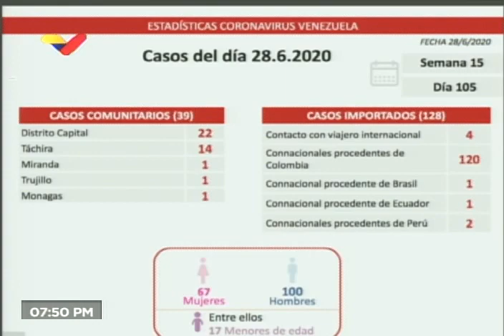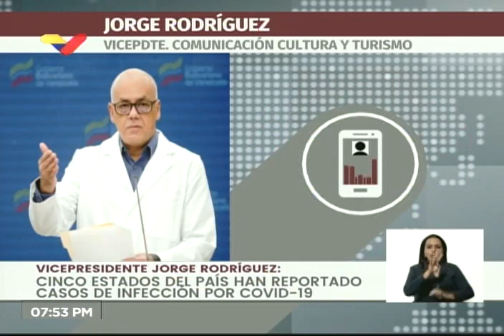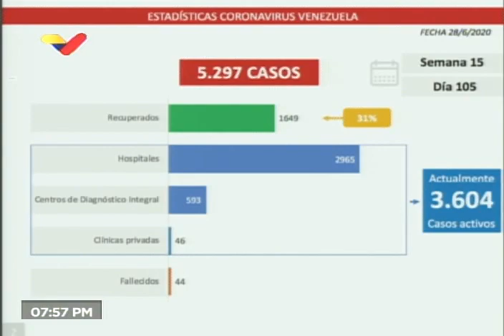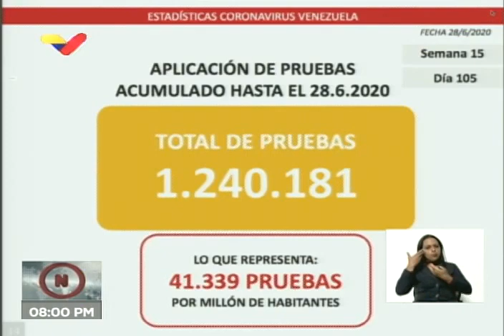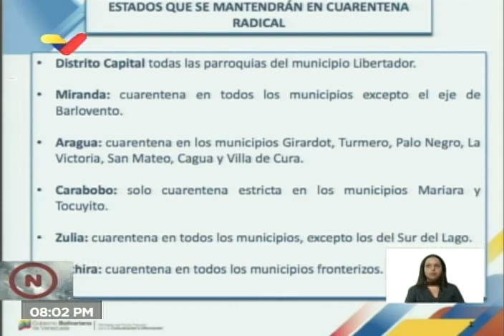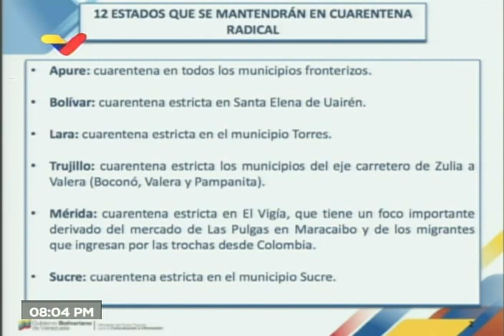Reporte Coronavirus Venezuela, 28/06/2020: Jorge Rodríguez reporta 167 nuevos casos y 2 fallecidos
El vicepresidente de comunicación de Venezuela, Jorge Rodríguez, informó este domingo de 167 nuevos casos de coronavirus Covid-19 detectados en el país en las últimas 24 horas, así como 2 nuevas personas fallecidas. Señaló que 39 de los casos son comunitarios y 128 casos importados.